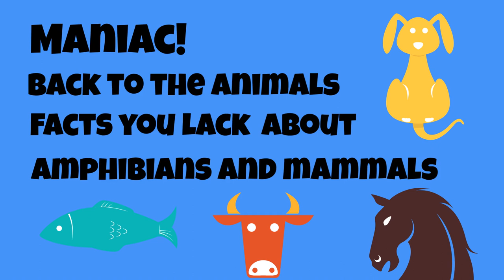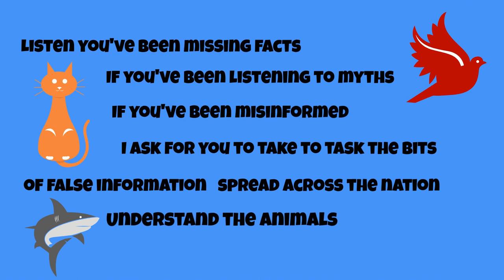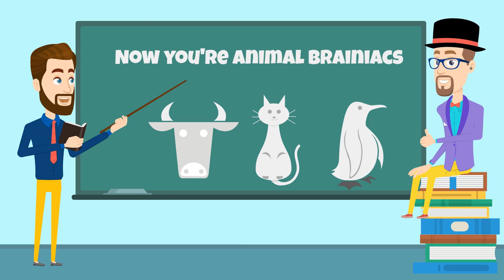Animal Maniac - Animal Facts Rap! - Music Video for Kids - Will Parker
A lyric music video for the award-winning kid's song "Animal Maniac" written by Will Parker and produced by Sam Fuller. This fun educational song about animals is chock-full of knowledge about the animal kingdom. There are lots of myths and misconceptions about animals out there, and Will Parker is here to set the record straight!

Every week, Will Parker improvises a song based off suggestions from viewers like you!

From "Animal Maniac" by Will Parker
Written by Will Parker
Music production by Sam Fuller